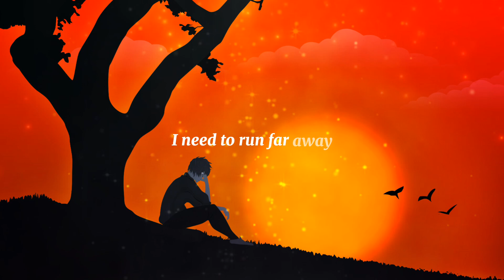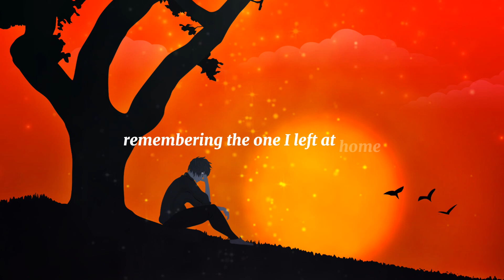Three Days Grace - On My Own (lyrics)